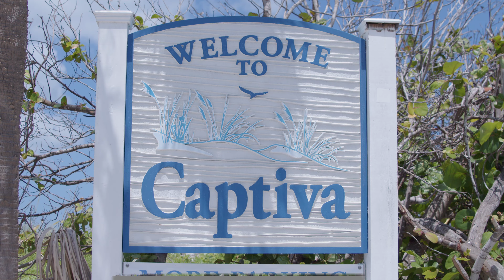Blind Pass Beach Day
Rode my bike up to Blind Pass and took a little video.